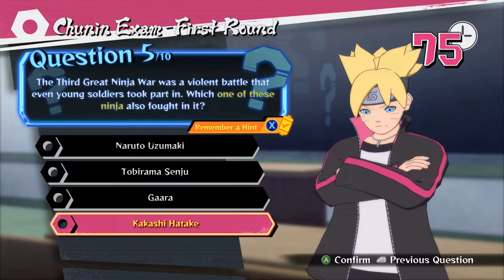Boruto's Tale Part 6 (Chunin Exam First and Second Round)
Chunin exam